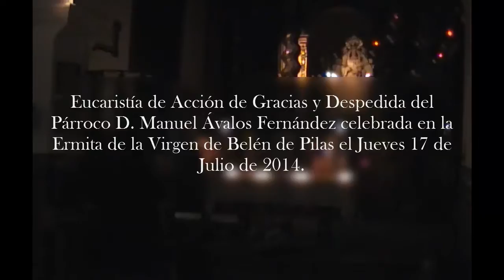Misa de Acción de Gracias y Despedida a D. Manuel Ávalos, Párroco de Pilas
La Hermandad de Belén y su Grupo Joven organizaron el Jueves 17 de Julio de 2014 una Eucaristía de acción de Gracias y despedida del que ha sido Cura Párroco de Pilas durante tres años, D. Manuel Ávalos Fernández, se celebró en la Ermita de Belén con la colaboración del Coro de la Hermandad del Rocío de Pilas.

Grabado gracias a Mari Paz Sánchez Irizo.